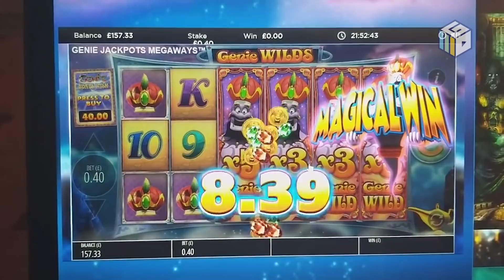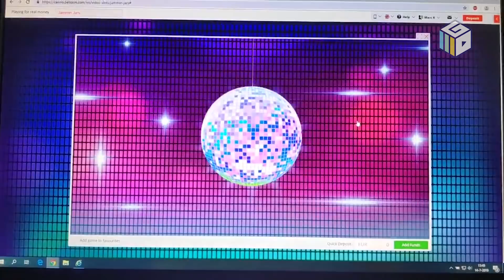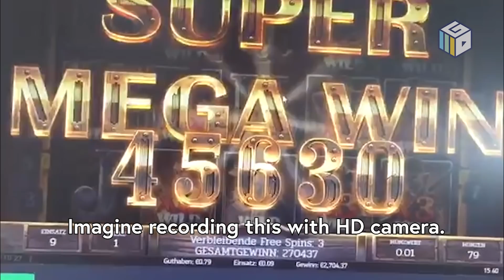Community Biggest Wins #28 / 2019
"Community Biggest Wins #28 / 2019" is a compilation of the biggest slot wins submitted on the CasinoGrounds forum between the 12th of June and 18th of July 2019.

If you want your wins to be featured in our future videos, make sure to post them

Note that featured videos might be cut off too early in the start or in the end, as these videos are community contributions from the forum. Also, video quality may vary because of this. Videos that has very poor or no audio at all might have their audio replaced.

Featured games:
Genie Jackpot
Wild Falls
Wild Swarm
Magic Mirror 2
Moon Princess
Gun Slinger
Jammin Jars